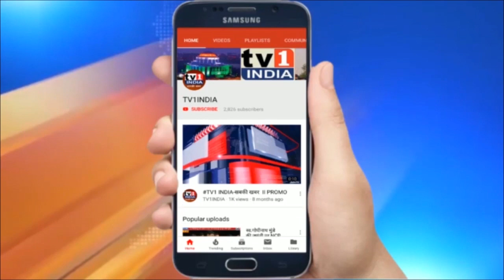इंटेलीजेंस रिपोर्ट में खुलासाः किसान आंदोलन की आड़ में दंगे कराने की हो रही साजिश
इंटेलीजेंस रिपोर्ट में खुलासाः किसान आंदोलन की आड़ में दंगे कराने की हो रही साजिश, किसान नेता राकेश टिकैत ने किया मोदी विरोधी दलों पर ईशारा, संदिग्धों को गिरफ्तार करने की मांग